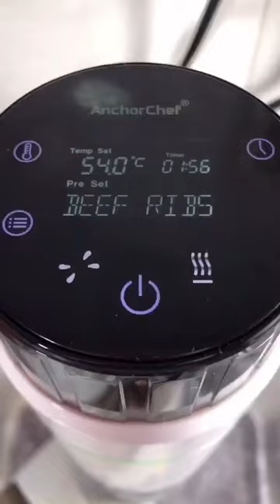bull cowboy hereford cattle livestock cow milk dairy live simmental